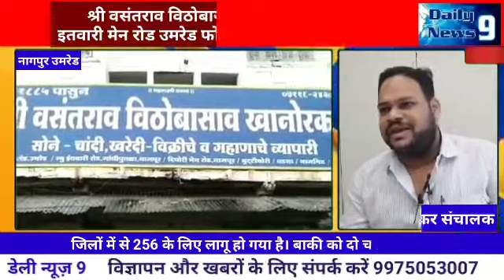सरकार के एक निर्देश के बाद 16 जून से भारत में सोने के गहनों की हॉलमार्किंग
भारत सरकार के एक निर्देश के बाद 16 जून से भारत में सोने के गहनों की हॉलमार्किंग अनिवार्य है। यह नियम भारत के कुल 718 जिलों में से 256 के लिए लागू हो गया है। बाकी को दो चरणों में छत्र के नीचे लाया जाएगा।
अनिवार्य हॉलमार्किंग से यह सुनिश्चित होगा कि उपभोक्ताओं को उनके द्वारा खरीदे जाने वाले सोने की गुणवत्ता के बारे में कोई अनिश्चितता नहीं होगी। जौहरी, जो अब केवल हॉलमार्क वाले 14, 18 और 22 कैरेट के सोने के आभूषण और कलाकृतियां ही बेच सकते हैं, उन्हें अगस्त तक इस संबंध में जुर्माने से राहत मिलेगी।